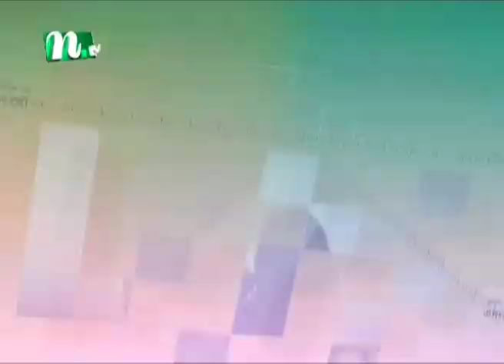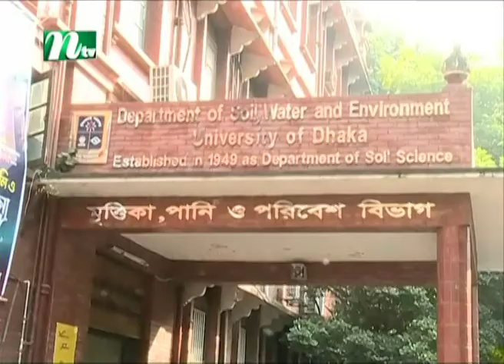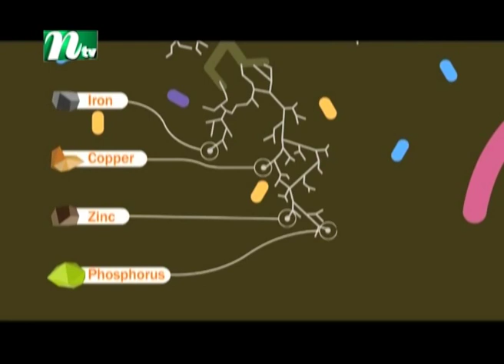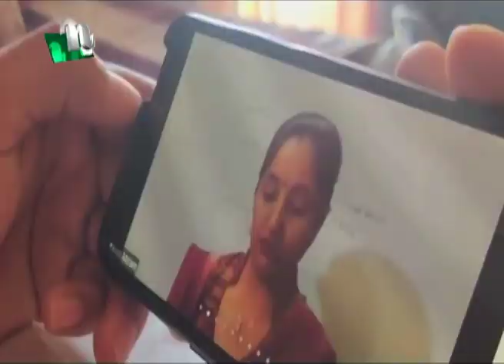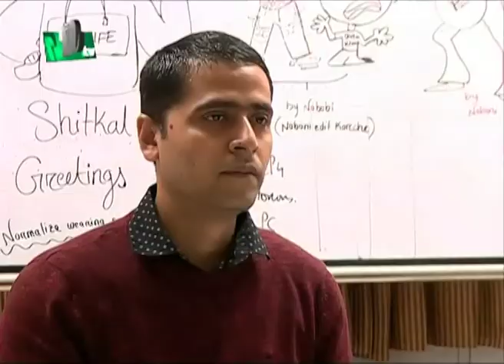সুন্দরবনের টারজান আলম হাওলাদার | Ekhon Joubon Jar | EP 38 | এখন যৌবন যার | 2022 | NTV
NTV Popular Program | Ekhon Joubon Jar | In Bengali: এখন যৌবন যার | Episode: 38 | Produced by NTV | Country: Bangladesh 💙 Make sure to Subscribe to NTV ISLAMIC SHOW and Turn the Notifications Bell 🔔 ON!

EKhon Joubon Jar (এখন যৌবন যার) is a youth-based program telecasted by NTV which represents different measures taken by Bangladeshi youths in the period of Pandemic. You can also watch the latest news videos and the top news video clips online at the NTV News video channel. Visit the NTV News channel for up-to-the-minute news, breaking news, video, audio, and feature stories. We provide trusted World and BD news as well as local and regional perspectives. Also entertainment, business, science, technology, and health news.